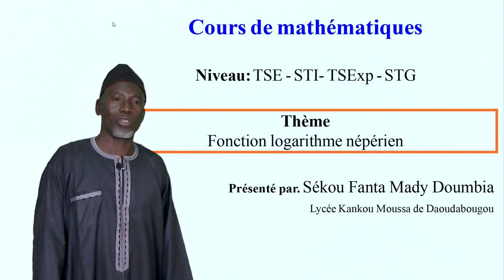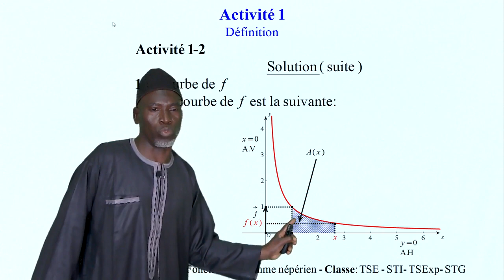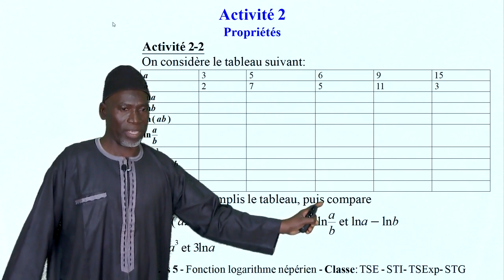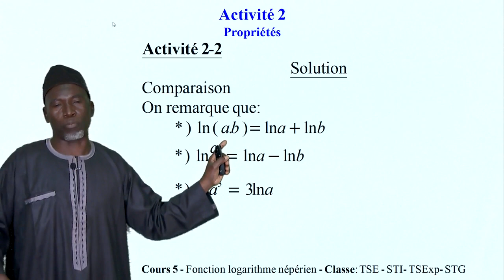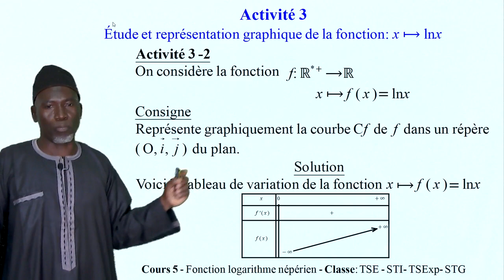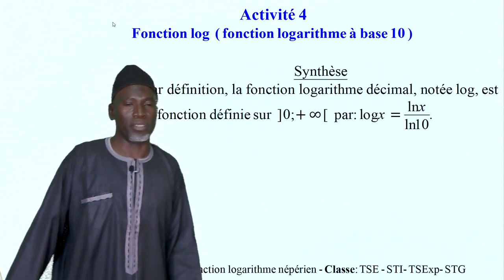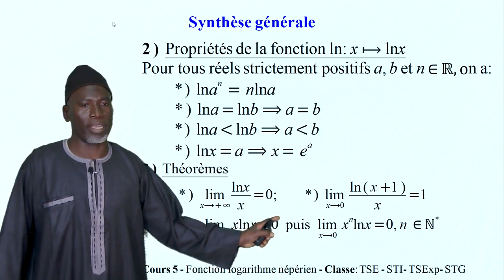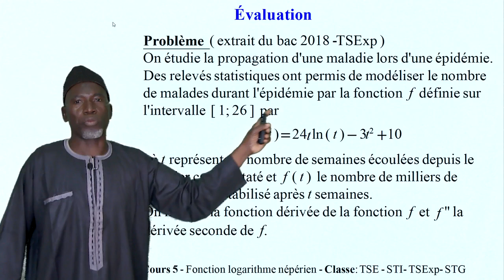Fonction Logarithme népérien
Leçon de Mathématiques pour les classes de TSE, STI, TSExp et STG de l'enseignement secondaire général.
TSE : Terminale Sciences Exactes
STI : Sciences et Technologies Industrielles
TSExp : Terminale Sciences Expérimentales
STG : Sciences et Technologies de la Gestion